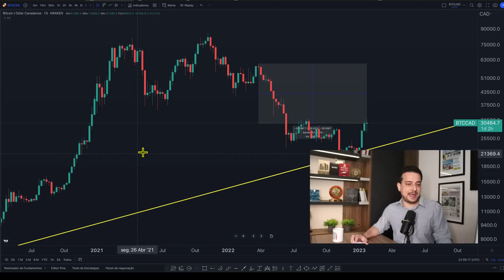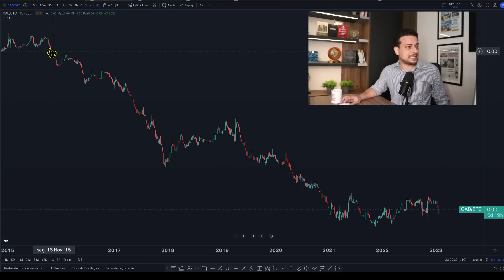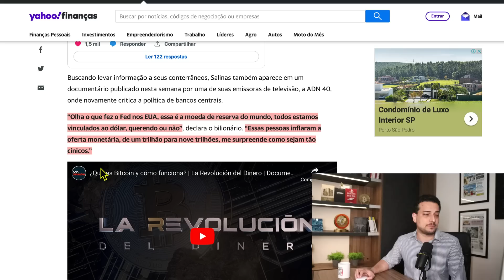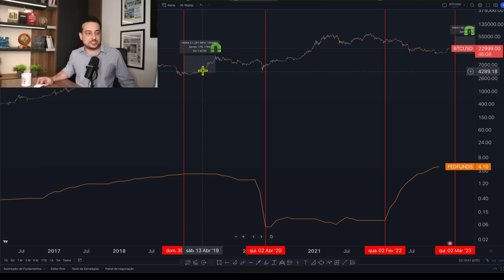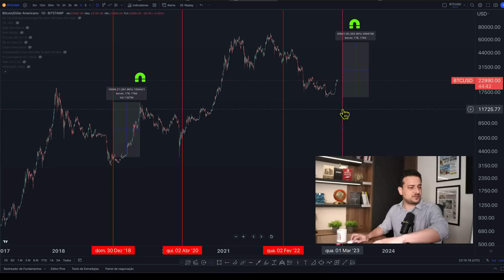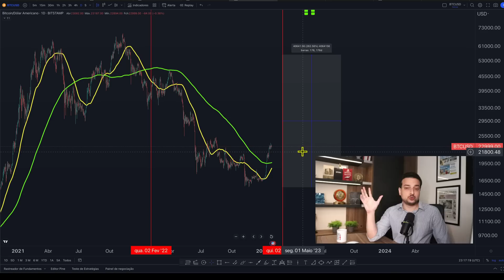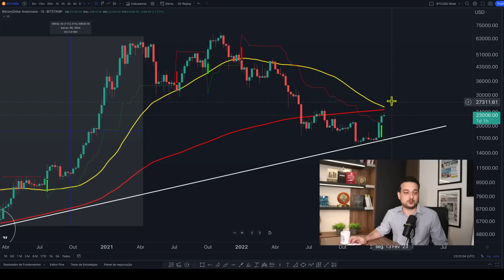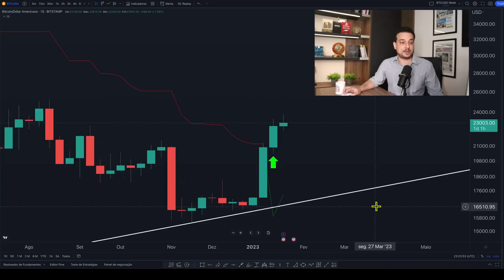BITCOIN ENTROU NA PRIMEIRA FASE DO CICLO DE ALTA ⚠️ VEJA ESTE INDICADOR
Salinas, bilionário mexicano,  afirmou que governos odeiam o Bitcoin porque não podem usa-lo para controlar o povo e que políticos estão com medo do BTC. Isto ocorre no momento onde Justin Trudeau, Primeiro Ministro do Canadá faz pronunciamento criticando a maior criptomoeda do mercado...

Conheça a estratégia que uso para aumentar meus BTCs.

Nossa newsletter semanal gratuita sobre o mundo das criptomoedas.

      CUPOM: CRIPTOMANIACOS

00:00 Justin Trudeau fala sobre BTC
03:33 Dólar é mais seguro que BTC?
07:55 Bilionário diz: "eles estão com medo!"
10:42 Banco Central vai jogar BTC na Lua
18:18 BTC entrou na 1a fase do Ciclo de Alta